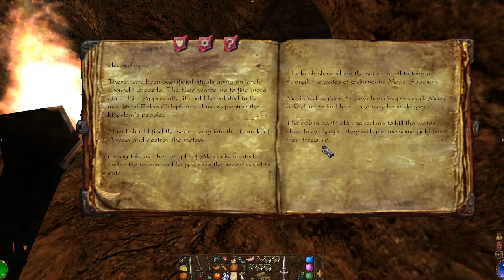Arx Fatalis #3 Revelations